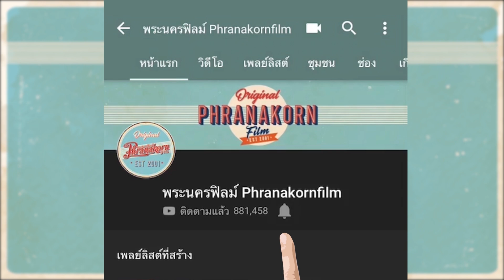ฉากนี้ แม่งอิน..!! : ของที่มันไม่ใช่!! ปลอมยังไงก็ไม่เหมือน.. : นะโมโอเค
ร่วมสนับสนุนพระนครฟิลม์ ผ่านระบบ Membership คลิกที่นี่เลย วัดเล็กนอกเมืองเพชรบุรี ตั้งอยู่ในอำเภอเล็ก ๆ อันเงียบสงบ มีอันจะได้คึกคักขึ้น เมื่อพระฝรั่งความจำเสื่อมต้องมาอาศัยจำวัดเพื่อรักษาความทรงจำ ชาวบ้านพากันตื่นเต้นที่มีพระฝรั่งมาอยู่ที่วัดหลายคนพากันคาดเดาเรื่องราวที่หายไปจากความทรงจำของ พระสตีฟ แต่ในความคิดพระสตีฟ นั้นไม่ว่าที่ผ่านมาตัวเขาจะเคยเป็นอะไรนั้นไม่สำคัญ แต่วันนี้เขารู้แต่เพียงว่าตัวเองเป็นพระและชีวิตที่เหลือจะมุ่งหน้าศึกษาธรรมเท่านั้นก็พอ
ติดตามคลิปฮาและข่าวสารภาพยนตร์ใหม่ก่อนใครทาง
Facebook คลิก
Twitter & IG @Phranakornfilmmovies
ดูภาพยนตร์เต็มเรื่องได้ที่ช่องยูทูป MrMonoFilm หรือ